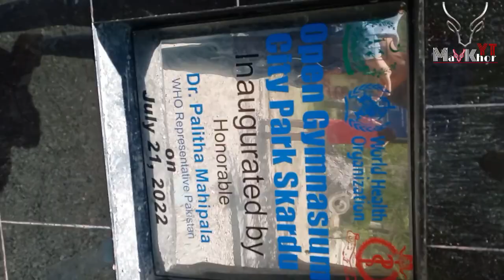Intro vlog 🎈🎉( First vlog)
Markhor YT,
Biggest source of infotainment (information & entertainment).
We provide fun and information about everything for our viewers .